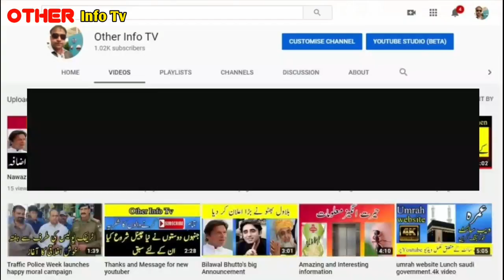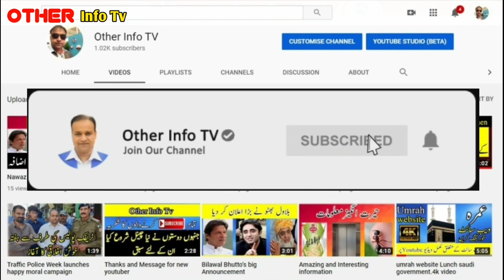Govt of pakistan | students home class | cabil clas | 1st ton8th class work |بچوں کا سکول سبق کلاس